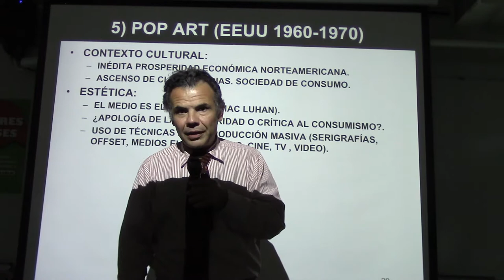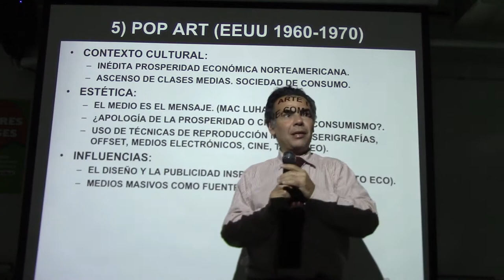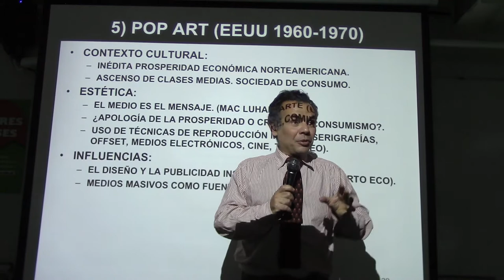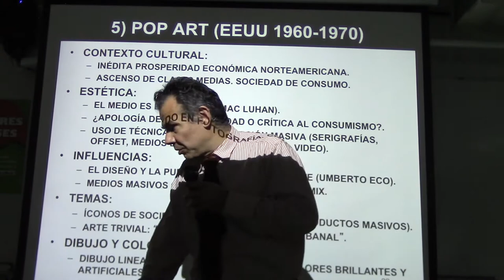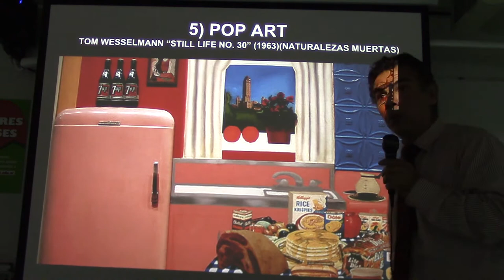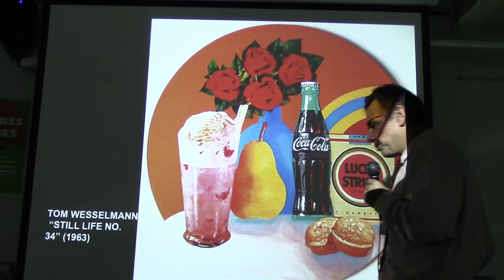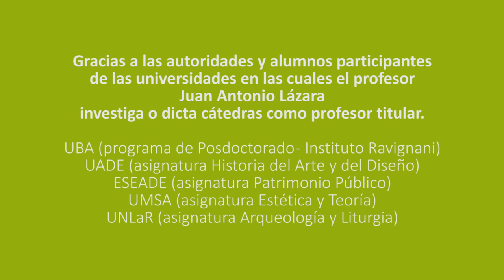284 POP ART POR EL PROF. JUAN LÁZARA